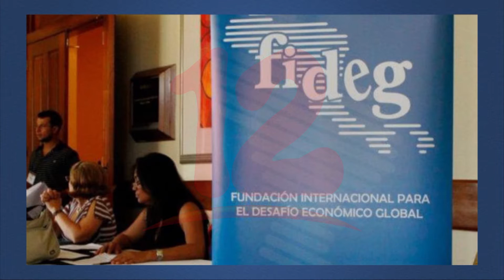Cancelarán personería jurídica a Fideg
Noticias12Nicaragua Este viernes diputados podrían cancelar personería Jurídica a la ONG FIDEG, solicitud que fue enviada con carácter de urgencia.